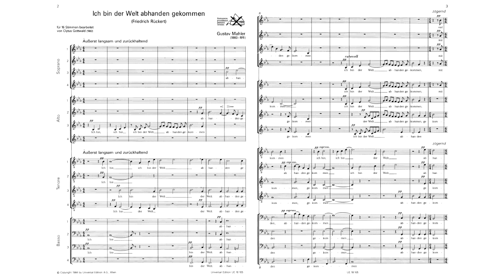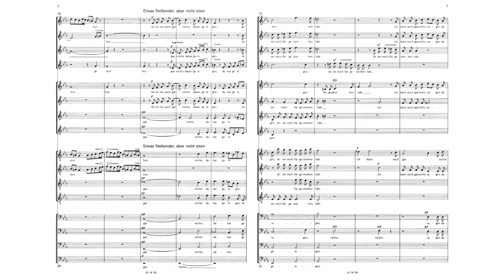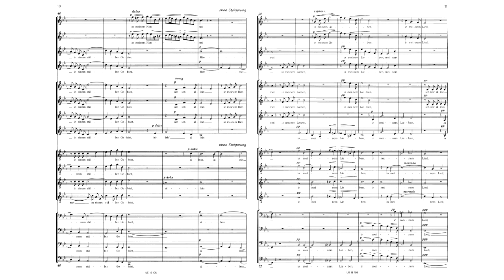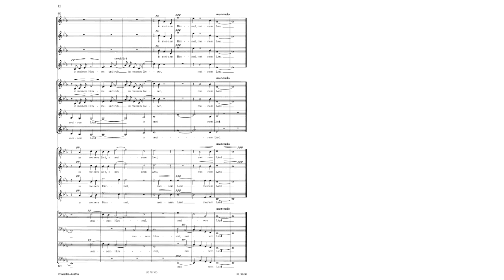Gustav Mahler: Ich bin der Welt abhanden // con anima dir. Jan Scheerer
Gustav Mahler (arr. Clytus Gottwald): Ich bin der Welt abhanden kommen

from the concert "Welteinsamkeit" with the chamber choir "con anima", cond. Jan Scheerer
Göttingen, September 27th 2015